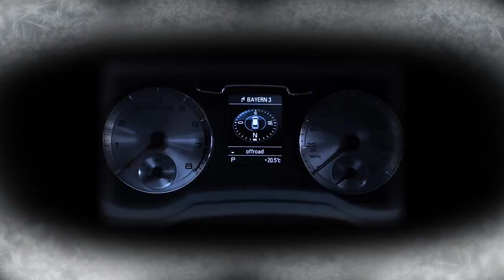Audi Q3 Vail